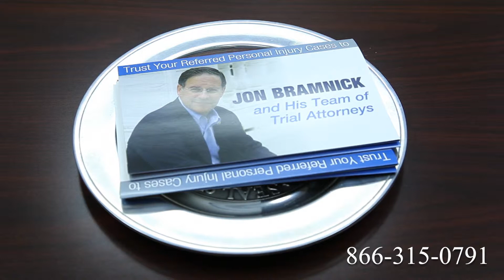Truck Accident Attorney Gainesville, FL | Tractor Trailer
Route 1
Route 2
Route 3
Route 4
Route 5
Route 6
Route 7
Route 9
Route 10
Route 11
Route 12
Route 13
Route 14
Route 15
Route 44
Route 113
Route 206
Route 211
Route 212
Route 220
Route 310
Route 1
Route 2
Route 3
Route 4
Route 5
Route 6
Route 7
Route 9
Route 10
Route 11
Route 12
Route 13
Route 14
Route 15
Route 44
Route 113
Route 206
Route 211
Route 212
Route 220
Route 310
Route 411
I-4
I-5
I-10
I-12
I-15
I-16
I-17
I-19
I-20
I-24
I-25
I-26
I-27
I-29
I-30
I-35
I-37
I-39
I-40
I-43
I-44
I-45
I-49
I-55
I-57
I-59
I-64
I-65
I-66
I-68
I-69
I-70
I-75
I-76
I-77
I-78
I-79
I-80
I-81
I-82
I-83
I-84
I-85
I-86
I-87
I-88
I-89
I-90
I-91
I-93
I-94
I-95
I-96
I-97
I-99
I-72
I-74